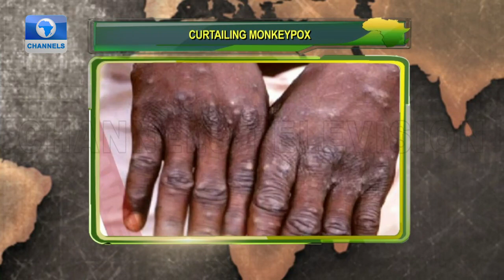Monkeypox Epidemic, DR Congo-Rwanda Tension + More | Network Africa